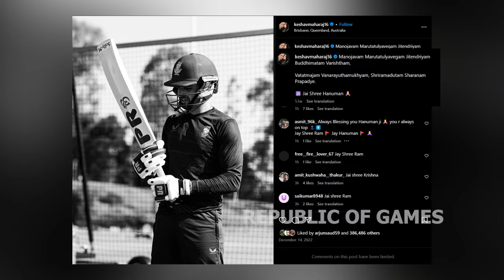Reality of Keshav Maharaj Ram Siya Ram History, Virat Kohli Respect him Folding Hand Documentary